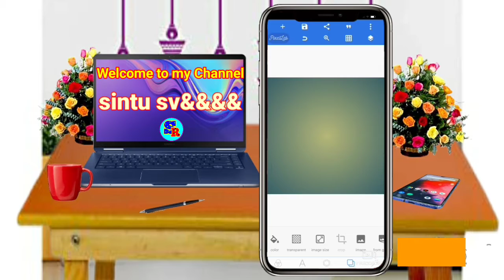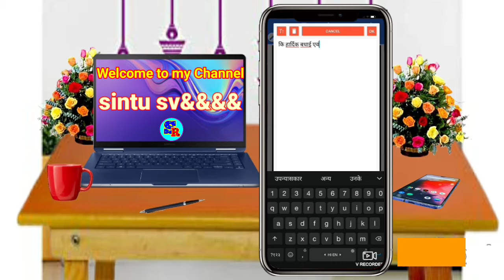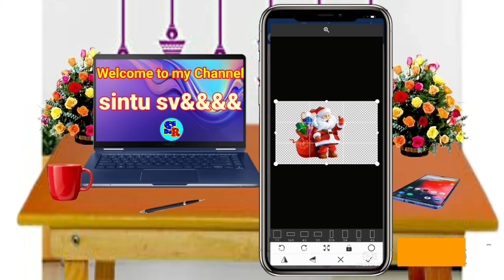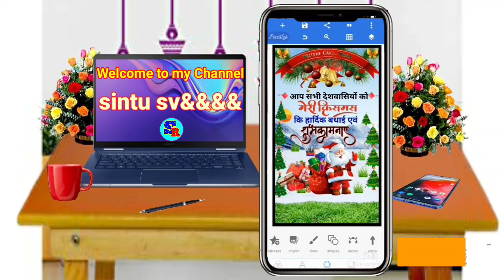Marry Chrismas poster kaise banaye | क्रिसमस डे का पोस्टर बनाना सीखे | banner banana sikhe mobile se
Mobile se Poster kaise banaye. Crismas Day ka poster kaise banaye kaise parti ka poster kaise banaye

Hi Friend Welcome to our sintu sv&&&& YouTube Channel .I am sintu kumar From Bihar (INDIA)

ABOUT THIS VIDEO :
Friends aaj ki es video me maine Mobile se Crismas day ka poster kaise banata hai ho maine es video ke madhayam se bataya hai. mai umid karta hu aap sabhi ko ye video pasand aayegi. Thank you so much

YOUR QUERISE:
1.Poster kaise banaye
2.Mobile se poster kaise banaye
3.Mukhiya JI ka chunav poster kaise banaye
4.Poter me colour change kaise kre
5.merry christmas day ka poster kaise banaen

Keyword Tags
Merry Christmas poster kaise banaye
Merry Christmas Banner Editing
Merry Christmas banner kaise banaye
Banner kaise banaye banaye
Merry Christmas Day banner editing
Merry Christmas banner
Krishmas ka poster kaise banaye
mobile se Poster kaise banaye
Merry Christmas
How To Make Poster in Mobile
Marry Christmas Poster kaise banaye
Marry Christmas Poster kaise banate hai
Christmas Poster kaise banaye
Merry Christmas Banner Editing 2019
Merry Christmas Banner Editing in pixellab
Christmas Banner
Christmas Banner 2022
Christmas Banner editing in picaart
Banner poster kaise bnayen mobile se
poster kaise banaye
Christmas tutorial 2020
Pixellab tutorials
PicsArt Tutorials